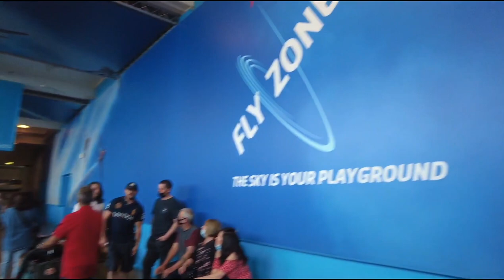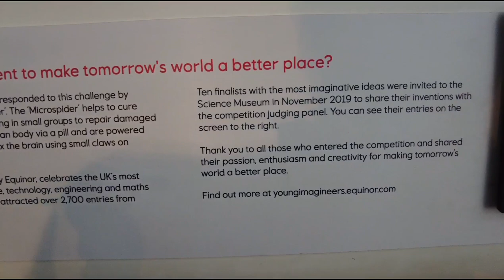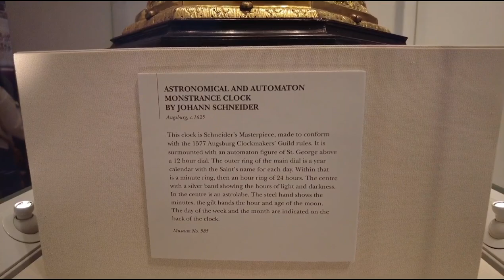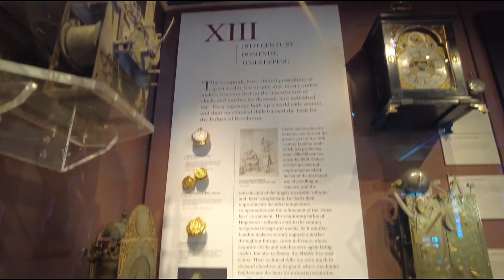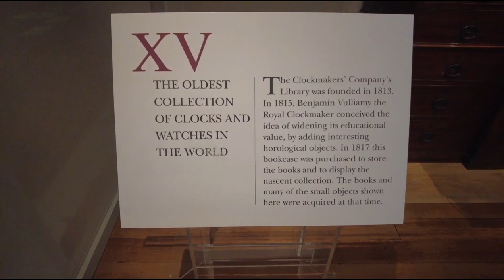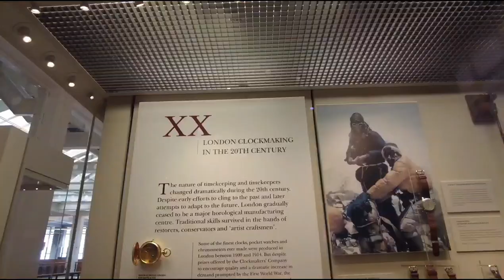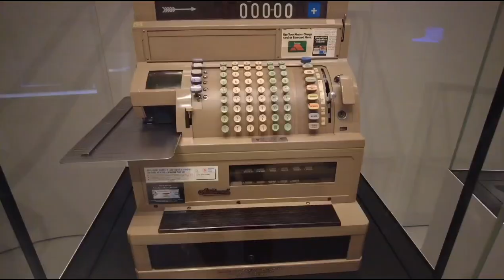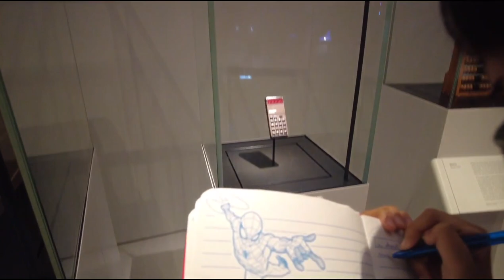The Science Museum in South Kensington , London | Part 1/3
The Science Museum is a major museum on Exhibition Road in South Kensington, London. It was founded in 1857 and to date is one of the city's major tourist attractions, attracting 3.3 million visitors annually.